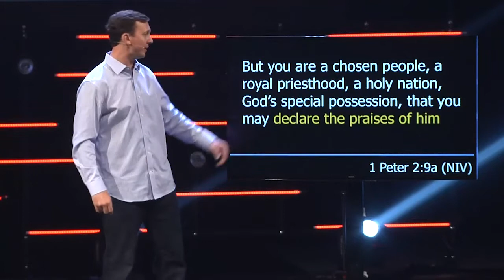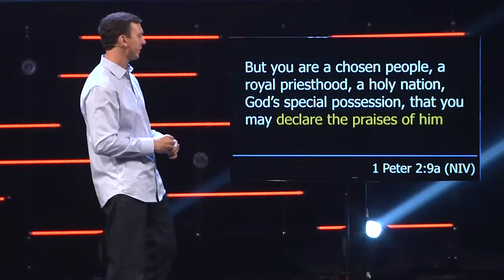At the Movies Part 2 Black Panther